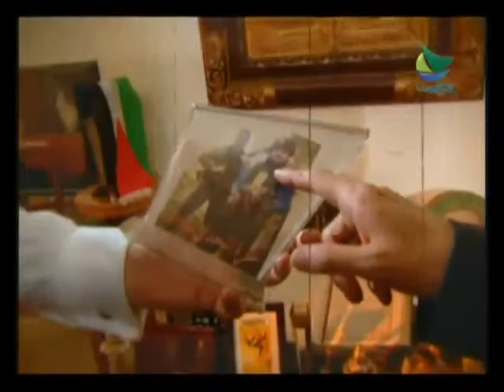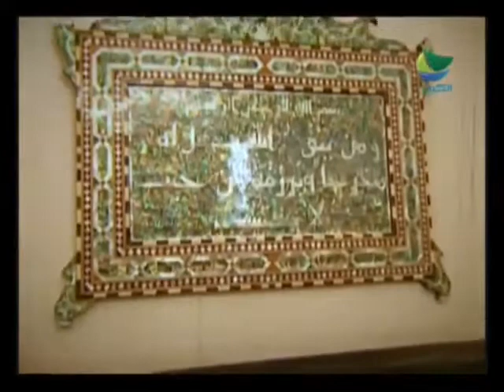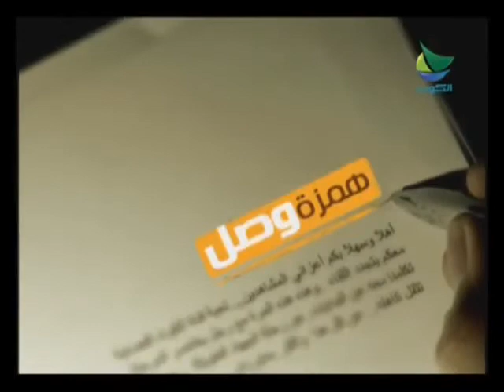همزة وصل: غسان بن جدو - الجزء الاول - 3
الجزء الأول من اللقاء يدور حول عائلة بن جدو - الطفولة - مرحلة الشباب - العلاقة بين غسان و والديه - بداية العمل في المجال الاعلامي و الصحفي - قصة زواج غسان - الثورة الاسلامية في ايران و انعكاسها على المجتمع التونسي